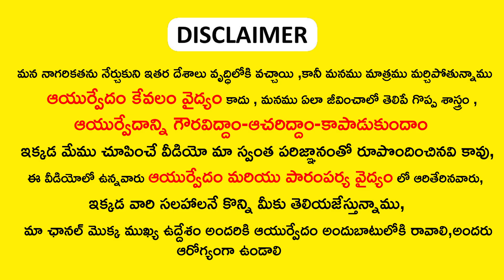ఈ ఆకు ముద్దను తలకు రాస్తే ఒక్క వెంట్రుక కూడా రాలదు || hairfall control remedies | ayurvedam tips